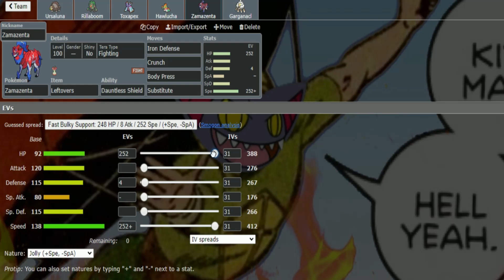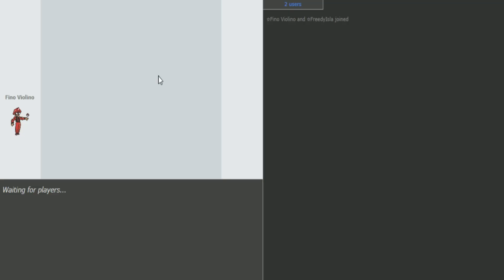Belly Drum Ursaluna...